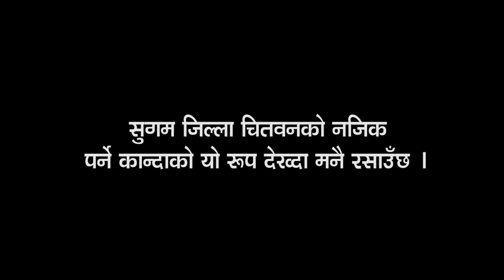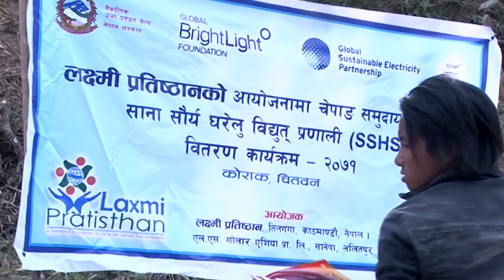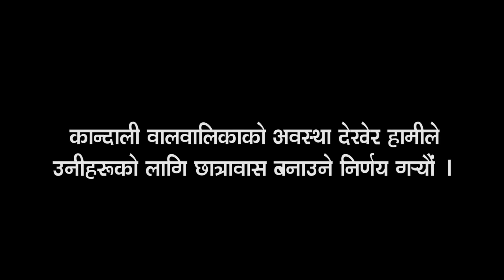Kanda Rupantaran Avhiyan ek Jhalak .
The Chepangs are an indigenous Tibeto-Burman people group numbering around fifty-two thousand mainly inhabiting the rugged ridges of the Mahabharat mountain range of central Nepal . Over the past two or three generations the Chepang have begun to slowly shift from a semi-nomadic (slash-and-burn) lifestyle to a more settled way of life, relying increasingly upon the produce of permanent fields of maize, millet and bananas.  Evidence suggests that they are highly forest-dependent as well as among the poorest and marginalized in Nepal.